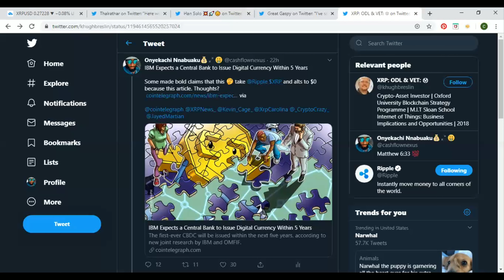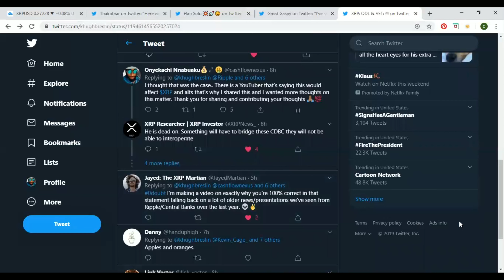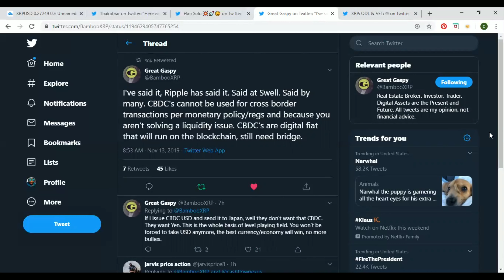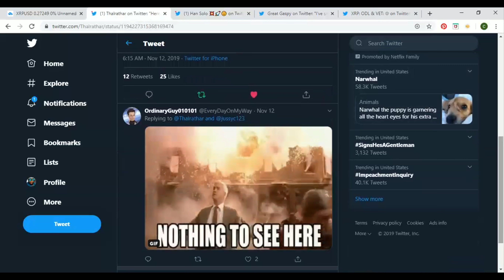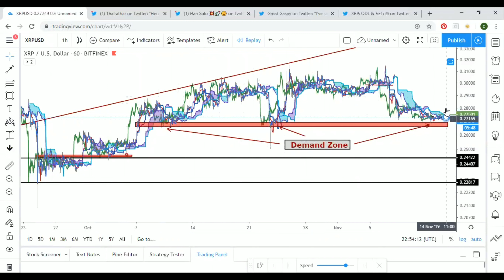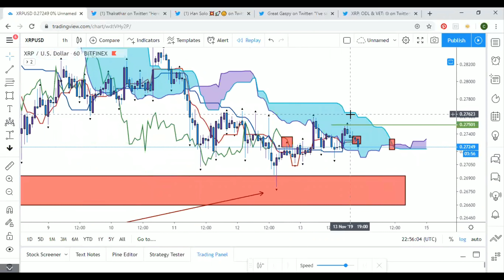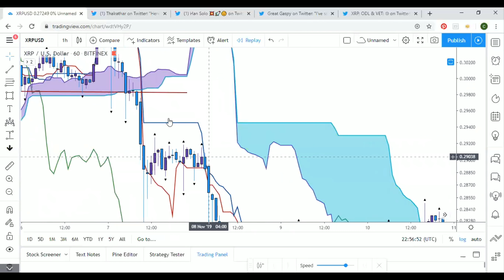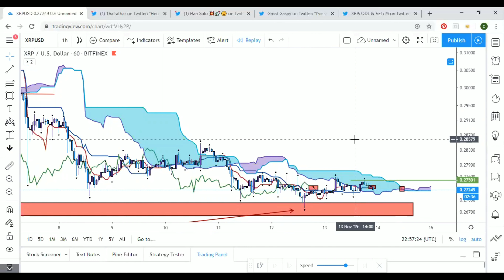Ripple XRP News - Deutsche Bank Warns Of Recession And Why XRP Will Succeed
Ripple XRP News - Deutsche Bank Warns Of Recession And XRP Will Succeed

With a highly respected bank now on the brink of collapse; Deutsche Bank warns of recession. CBDC's will help build the XRP ecosystem and will be key to why XRP will be successful. Stay tune for news TA and more information concerning your favorite investment XRP.

$Kachito8

🔹️XRP ADDRESS:
rw2ciyaNshpHe7bCHo4bRWq6pqqynnWKQg

🔸️ICHIMOKU VIDEOS🔸️

C
CA
CAS
CASH
CASH F
CASH FL
CASH FLO
CASH FLOW
CASH FLOW
CASH FLO
CASH FL
CASH F
CASH
CAS
CA
C